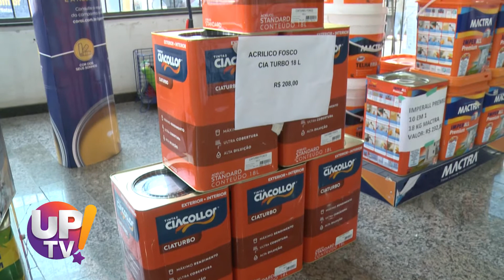Acefer Tintas UP TV! | 16/07/2021